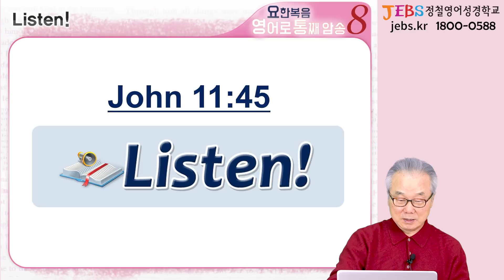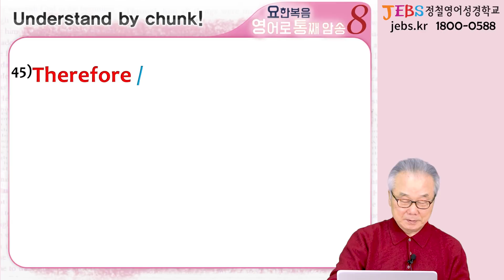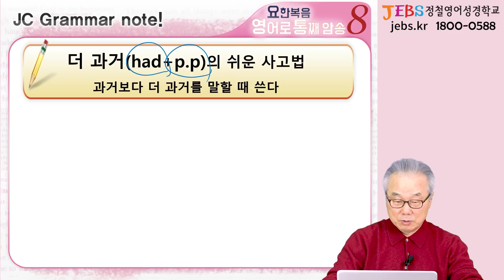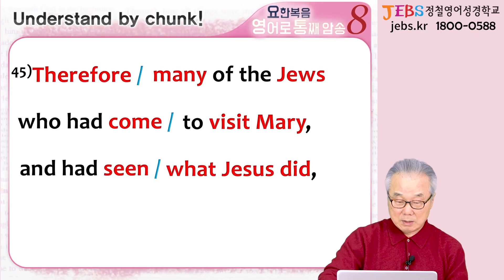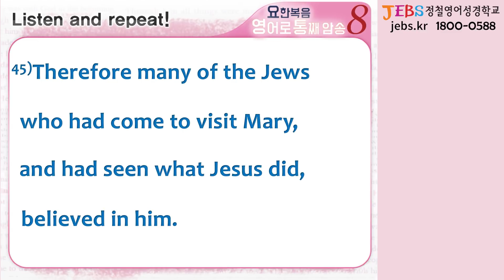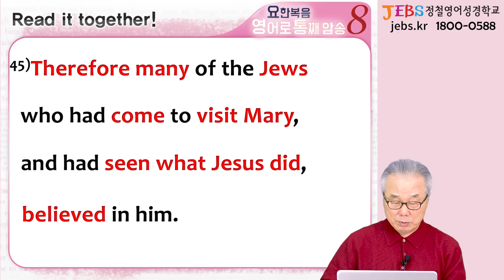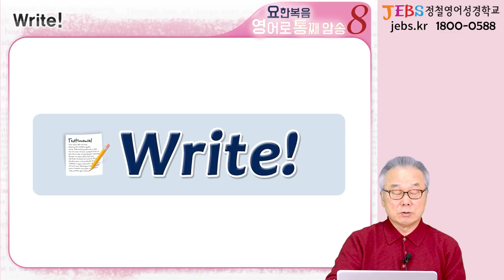알아두면 유익한 시제, 단숨에 정리! _[요한복음 영어로 통독 · 암송] 344일차_8권/23과(요 11:45)